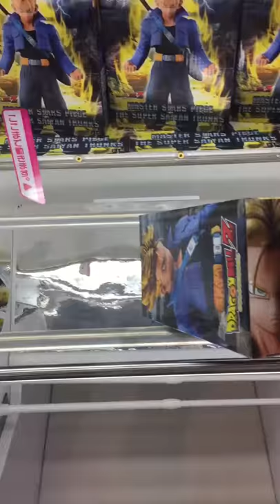【UFOキャッチャー】ハイエナ！？橋渡し一発とり！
セガ式橋渡しで手前の滑り止めに景品が乗った状態からのスタートです。※Twitterように作った動画なので縦画面になっております。
機種 UFOキャッチャー8
設定 橋渡し（SEGA式）
金額 1play100円
         6play500円